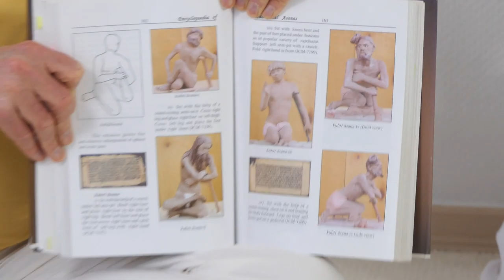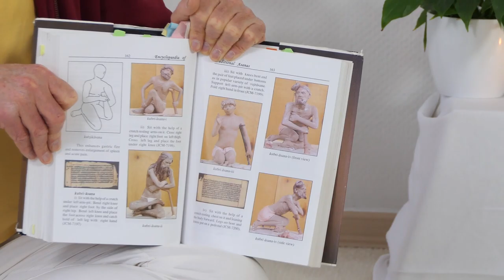2267 Kubdi Asana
Sukadev erklärt dir in diesem Video eine neue Übung aus dem Yoga Vidya Asanalexikon. Praktiziere doch gleich mit! Und schreibe gerne ein Kommentar zu dem Video falls du eine Frage, oder eine Anmerkung hast.

Wissenschaftliche Umschrift (IAST): kubḍī āsana

🙏 Wenn du Yoga Vidya in dieser schwierigen Zeit unterstützen möchtest, dann spende bitte:

🧘‍♀️ Besuche uns als Individualgast und nehme an offenen Yogastunden und weiteren Veranstaltungen teil:

🕉️ 🧡 Wenn du Yogalehrer werden möchtest oder eine andere Ausbildung bei Yoga Vidya machen möchtest, dann besuche unsere Webseite für Ausbildung und Weiterbildung: